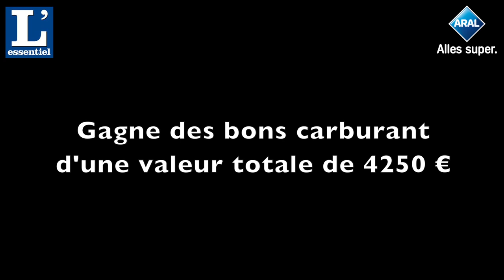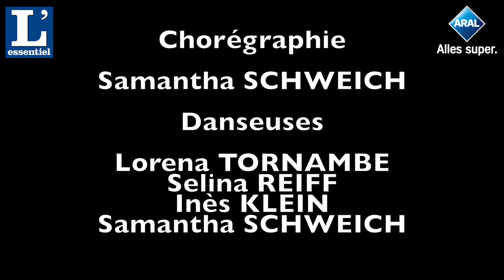Concours ARAL - L'essentiel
Gagne des bons carburant d'une valeur totale de 4 250 euros, grâce à Aral et L'essentiel, en reproduisant la chorégraphie imaginée sur le titre "Feel Good" du groupe "The Gazmen".

Le concours débute le mercredi 11 novembre 2015 et se termine le 10 décembre 2015.